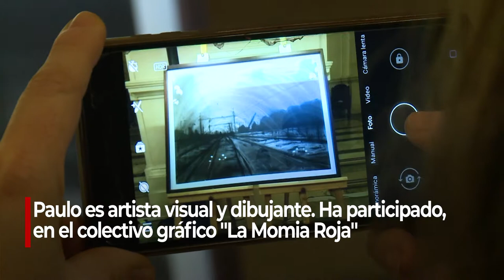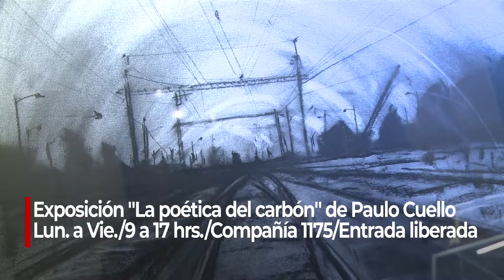BCN inauguró exposición "La poética del carbón" de Paulo Cuello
Este lunes 12 de agosto se inauguró -en el Hall de acceso de la sede BCN Compañía- la exposición "La poética del carbón" del artista visual y profesor de la carrera de Artes Visuales de la Universidad de Chile Paulo Cuello, presentada en el marco del Ciclo "Arte BCN" organizado por nuestra institución con el propósito de vincular al Congreso Nacional y la ciudadanía por medio de muestras permanentes.